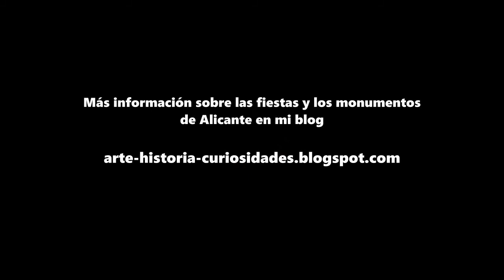DESFILE CON TRAJES REGIONALES EN LA PROCESIÓN DE SAN AGATÁNGELO - Elche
En la procesión de San Agatángelo, patrón de Elche, cientos de vecinos de la localidad acompañan al santo luciendo vistosos trajes regionales. La procesión se celebra en el mes de febrero.